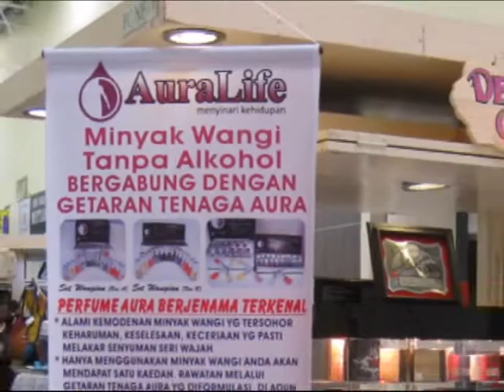DEMONSTRASI AURALIFE DESHAZA GROUP.wmv